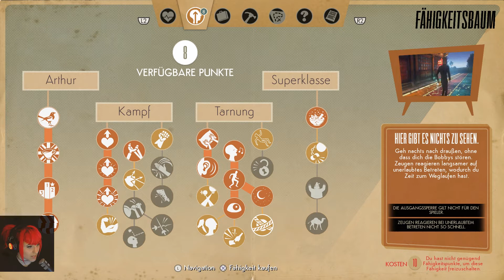MIT SALLY VERSÖHNEN 💊 Let's Play We Happy Few Ep.34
Heute schon eine Portion Freude genommen? Nein?

Datum der Erstveröffentlichung: 10. August 2018
(Early Access: 26. Juli 2016)
Genre: Action
Entwickler: Compulsion Games
Designer: David Sears
Engine: Unreal Engine
Herausgeber: Compulsion Games, Gearbox Software, Microsoft Studios
Plattform: PlayStation 4, Xbox One, Microsoft Windows, Linux, Mac OS